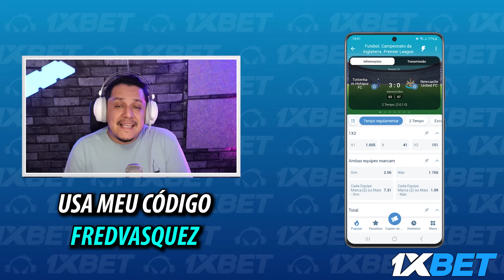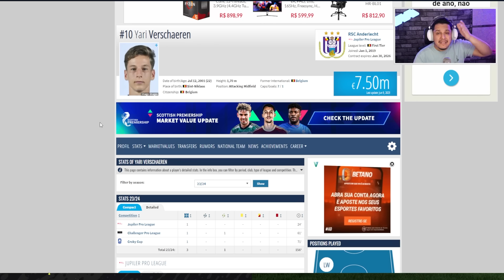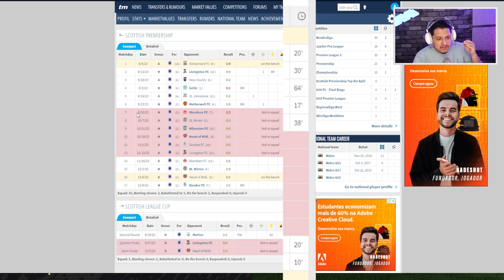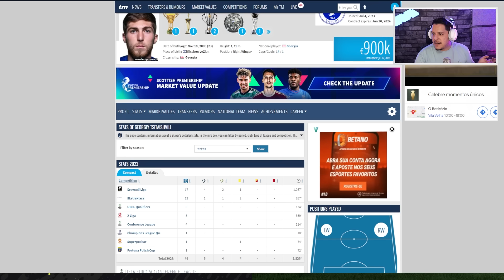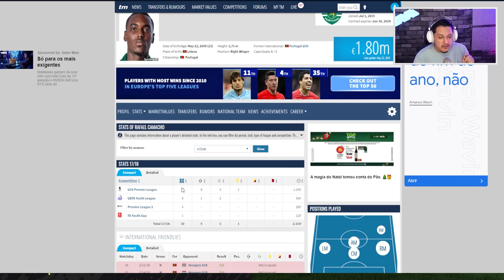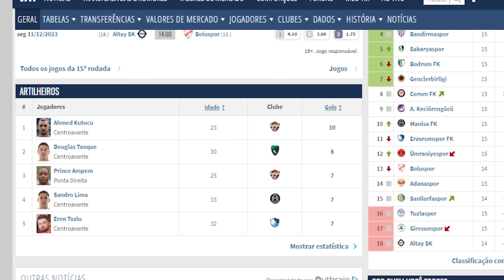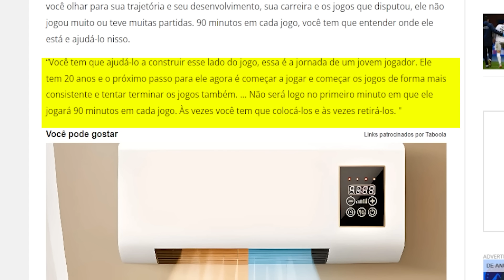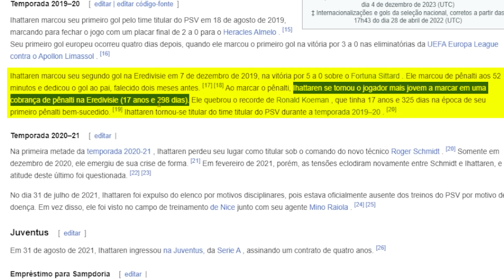8 PROMESSAS do FIFA 20 que NÃO VINGARAM! Aonde estão no FC 24?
Use meu código FredVasquez na 1XBET e ganhe 100% de bônus

MELHOR PATCH BRASILEIRÃO PARA O EA FC 24!!

Meu Novo Canal de LIVES!